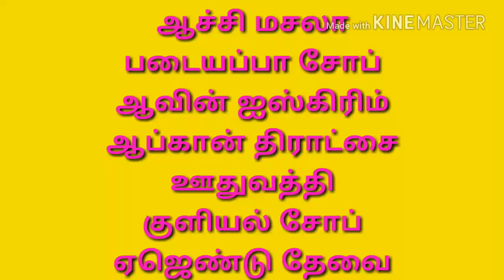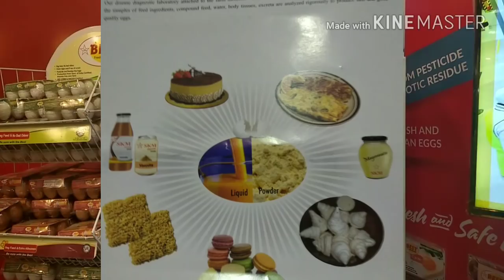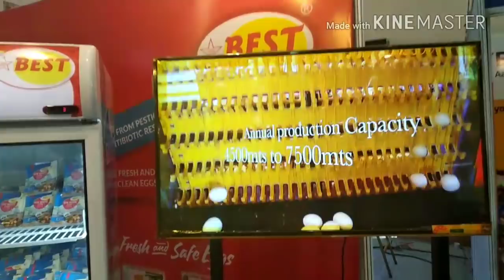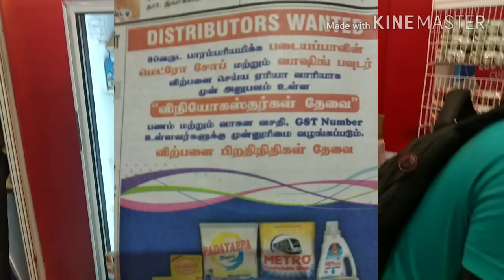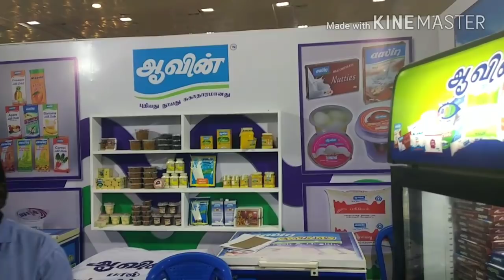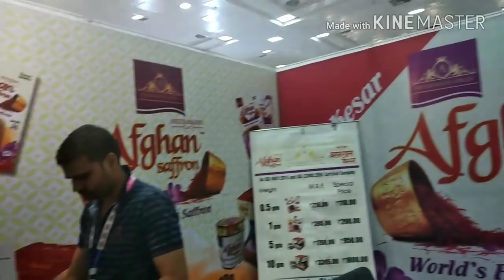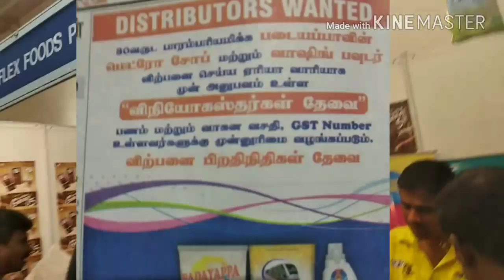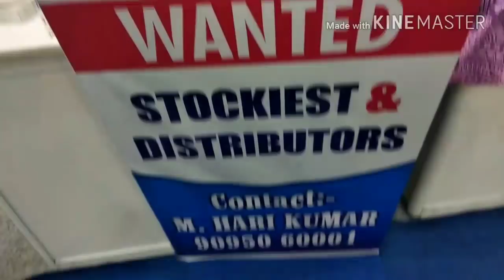பிரபல நிறுவனங்களின் ஏஜென்சி வாய்ப்பு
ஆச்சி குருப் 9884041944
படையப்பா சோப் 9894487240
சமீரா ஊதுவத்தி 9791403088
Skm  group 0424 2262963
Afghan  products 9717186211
 Aavin icecream 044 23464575 mathaji papad  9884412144
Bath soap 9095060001